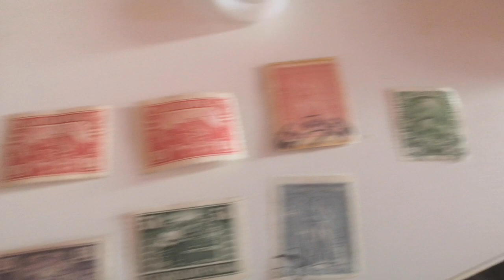konvolut cenu nabidnete